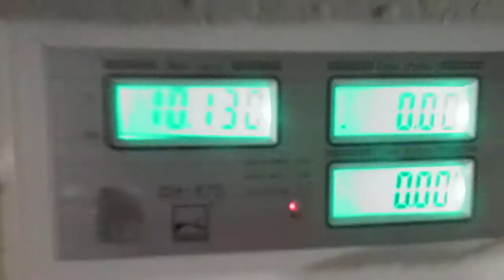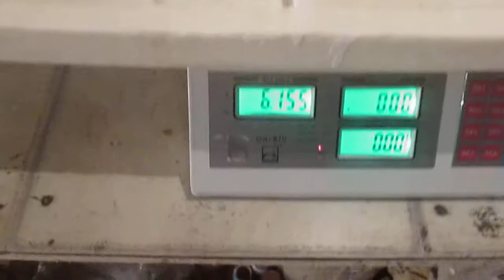ТЭКТОР V/S ПОЛИУРЕТАН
Сравнение формы из Тэктора 202 и литьевого полиуретана